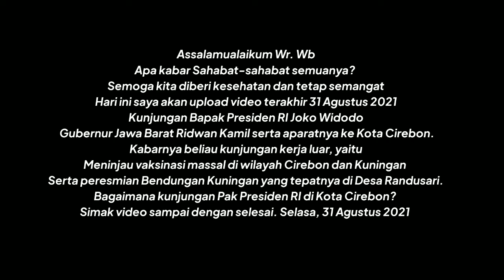Kedatangan Bapak Presiden RI 🇮🇩 Joko Widodo dan Gubernur Jawa Barat Ridwan Kamil di Kota Cirebon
Kedatangan tugas negara Bapak Presiden RI Joko Widodo, Bapak Gubernur Jawa Barat Ridwan Kamil serta aparatnya ke Kota Cirebon tujuan kerja luar..

Meninjau vaksinasi massal di wilayah Cirebon dan Kuningan serta peresmian Bendungan Kuningan yang tepatnya di Desa Randusari.